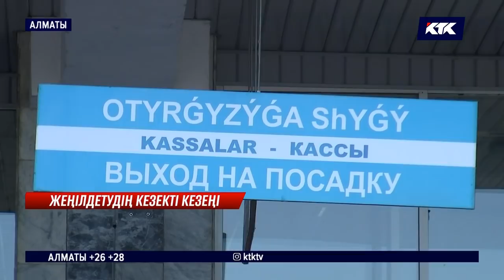Имамдар: Мешітте қол алысып амандасуға болмайды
Елімізде карантин талаптары жеңілдеп, бірқатар нысан жұмысын қайта бастады. Қалааралық қатынайтын автобустарға да жол ашылып, жүргізушілер алғашқы рейске дайын отыр.  Бірақ сапарды ұзақ күткен жүргізушілердің көңілі күпті.